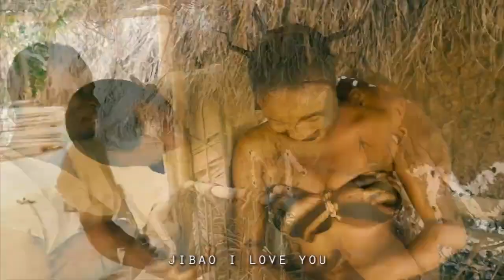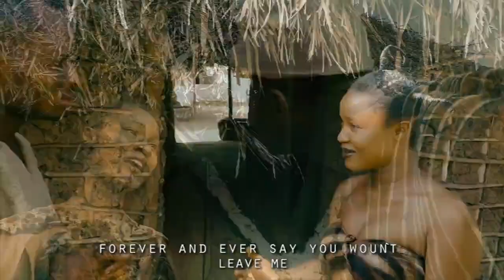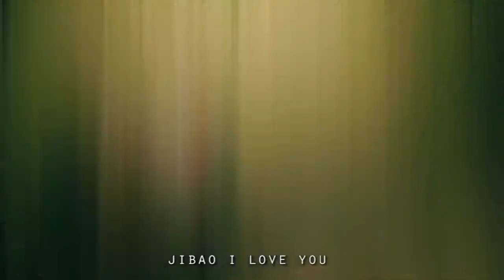𝐒𝐀𝐕𝐄 𝐓𝐇𝐄 𝐋𝐀𝐍𝐃 BY: 𝐃𝐈𝐑𝐄𝐂𝐓𝐎𝐑 𝐒𝐇𝐄𝐑𝐈𝐅𝐅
SIERRA LEONEAN EPIC TRADITIONAL MOVIE PRODUCED BY MAGIC MEDIA PRODUCTION BO CITY. SOUND TRACK VIDEO